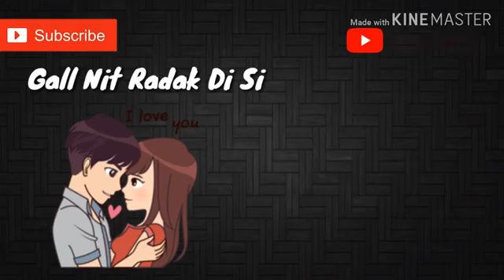Marjava - Gippy Gerwal || Full Punjabi song || Latest Punjabi whatsapp status video 2019